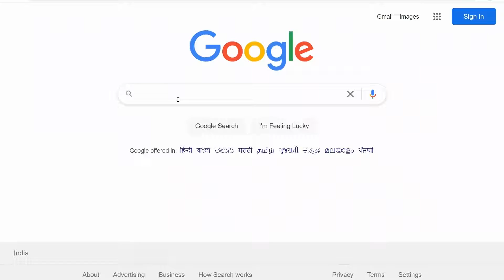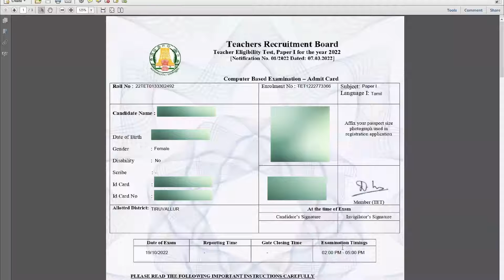TNTET Paper 1 District Admit card | TRB | How to download the district admit card in online?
Lot of videos waiting in my channel. Please watch and support.

Thanks
Tamil digital tech